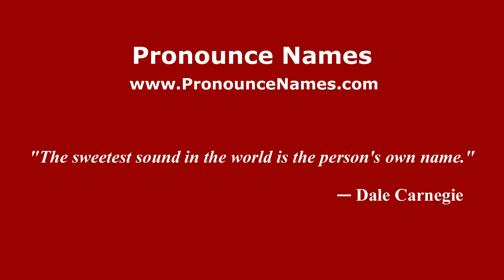How to pronounce La Venadita (Mexico/Mexican Spanish) - PronounceNames.com